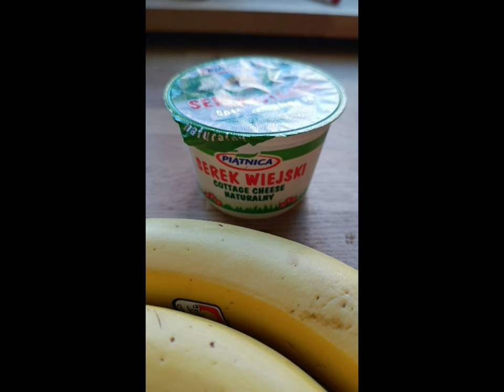Moja owsianka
Wiesz, że gotowanie i przygotowywanie jedzenia to świetna zabawa? Odkrywanie nowych smaków, to prosty sposób na wydzielanie hormonów szczęścia! Nie bój się zostać odkrywcą nowych smaków i niezbadanych połaci sfery kulinarnej!